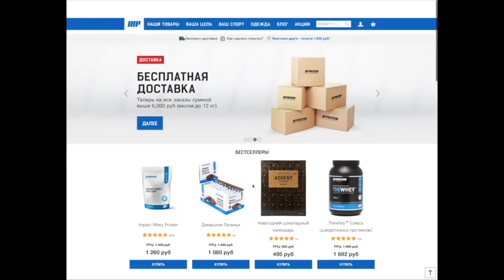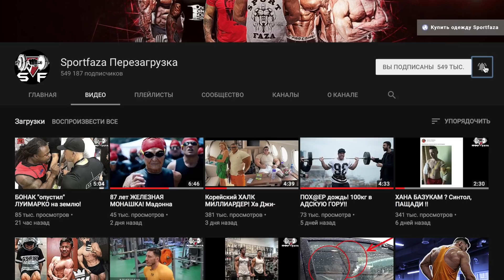МОЩНАЯ И СОЧНАЯ! Kiki Vhyce